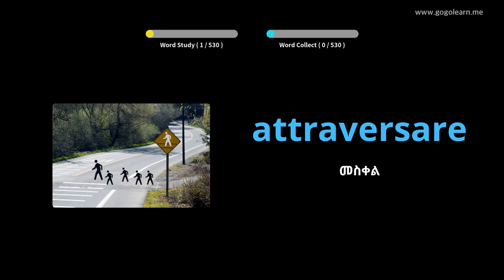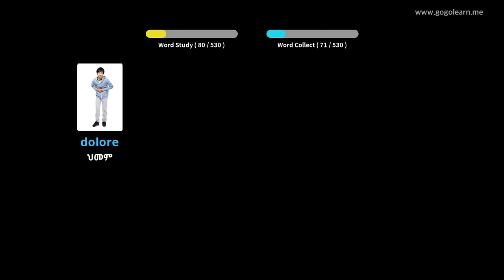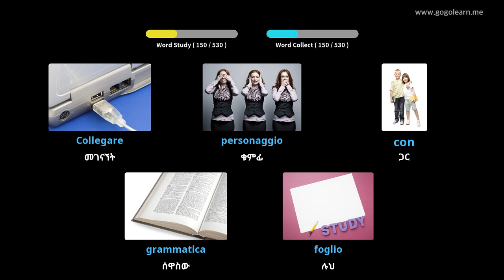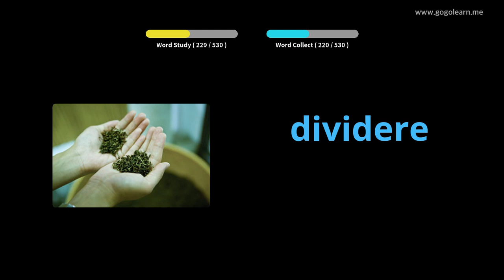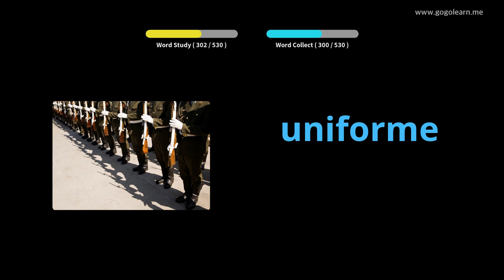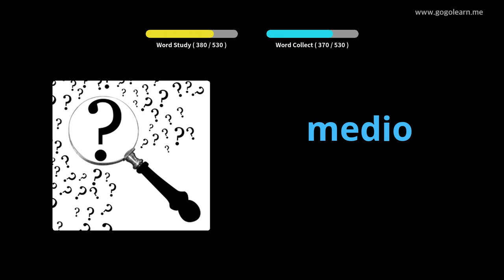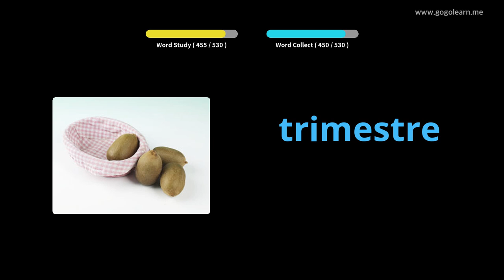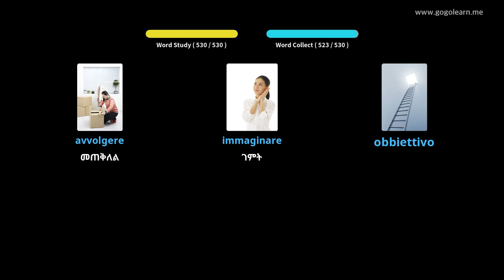የጣሊያን መዝገበ ቃላት መሰረታዊ ሁለተኛ ደረጃ ትምህርት ቤት | Golearn